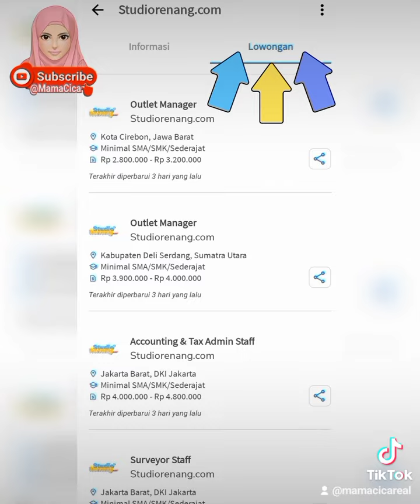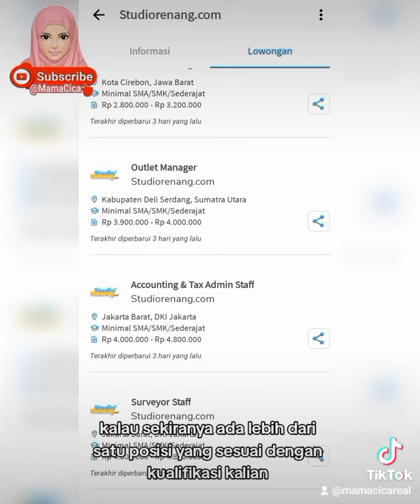informasi lowongan studiorenang dot com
Asik banget nih yang punya passion dan hobi renang. Cek kualifikasi yuk. Siapa tau sesuai dan kalian bisa apply CV. Bekerja sambil menyalurkan hobi itu impian semua orang lho.